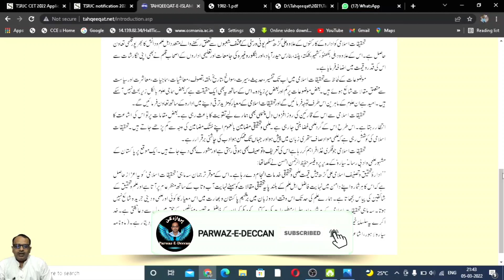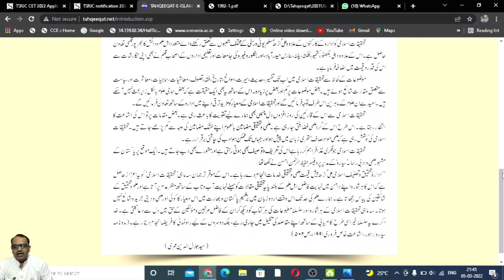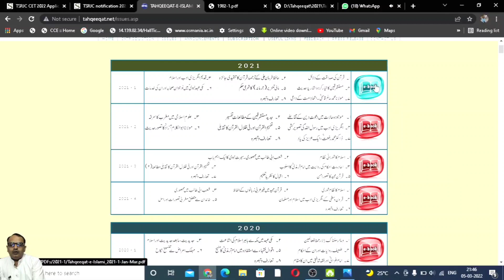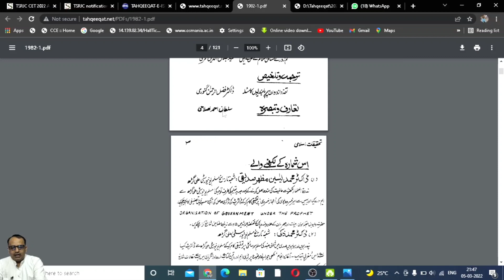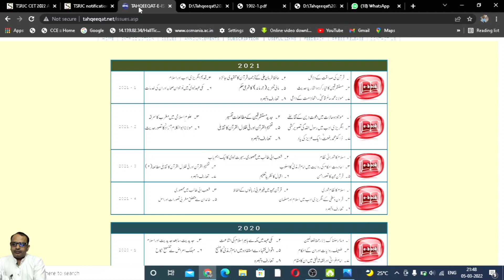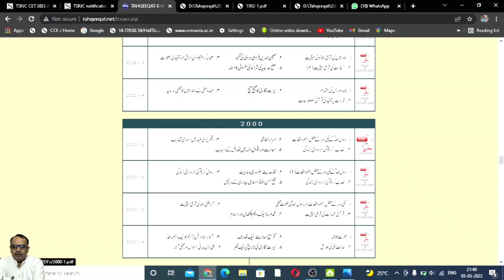E-URDU RESOURCES WEB SERIES (EP-13)